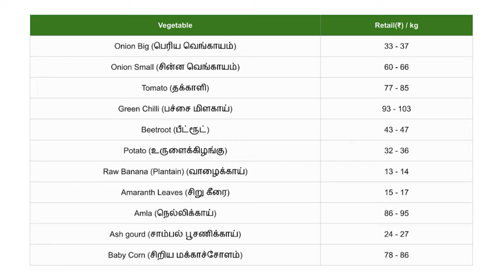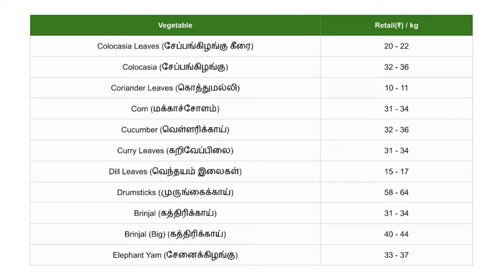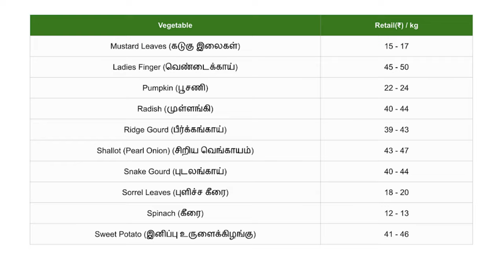Tamilnadu Market Vegetable Price List | 15-08-2023